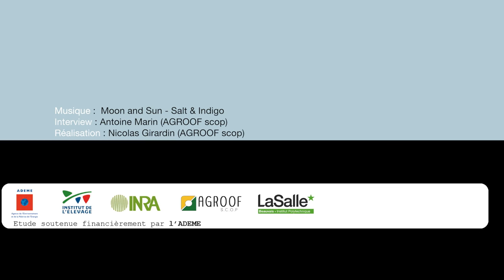La ressource fourragère des arbres agroforestiers. PARASOL - action 3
PARASOL est un projet coordonné par la scop AGROOF qui à pour objectifs d'étudier les impacts bioclimatiques des arbres dans les systèmes d'élevage ovins, dans le contexte de changement climatique. Quel peut être la ressource fourragère d'un arbre (quantité / qualité) ? Quelle valorisation économique de l'arbre ? quel impact sur la ressource fourragère herbacée ? ... David GRANDGIRARD nous explique le contenu de l'action 3 du projet.